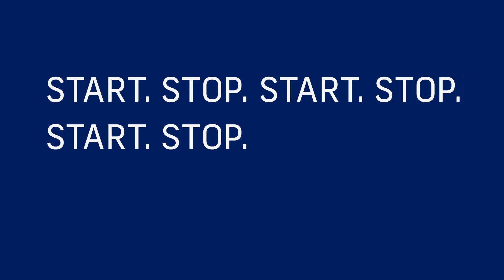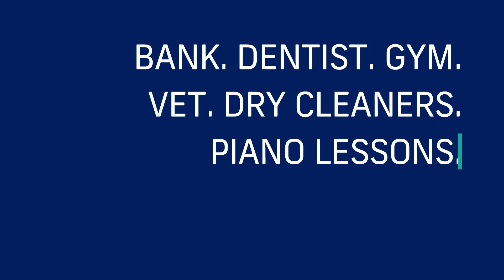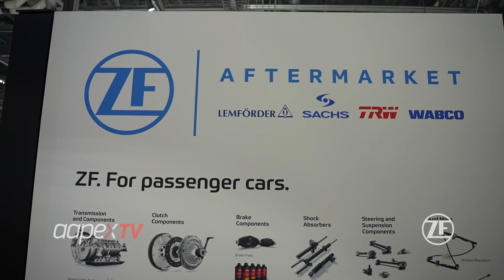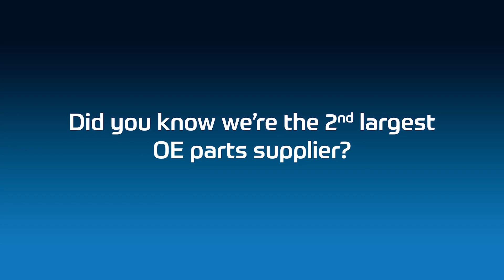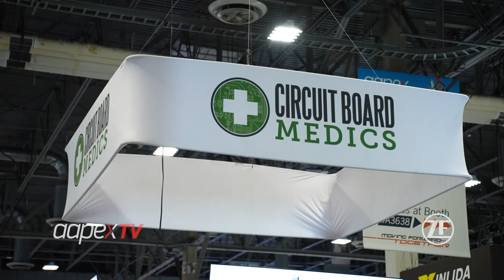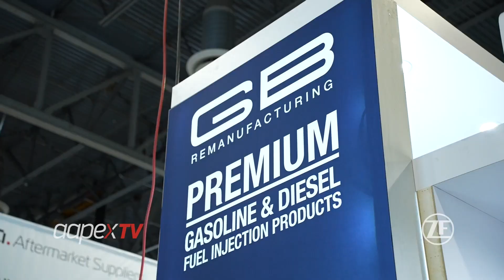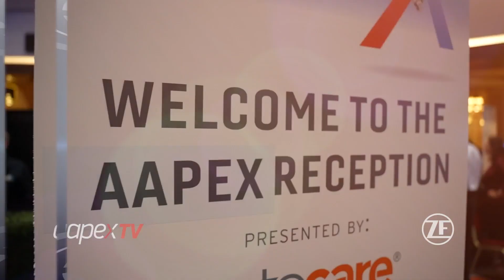Welcome back to AAPEX!